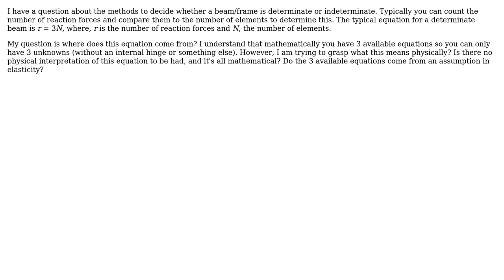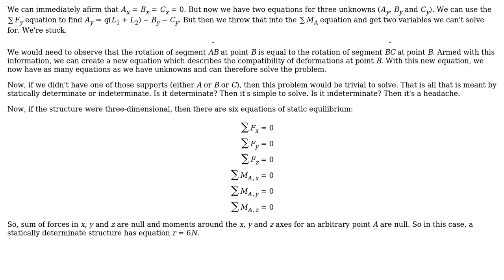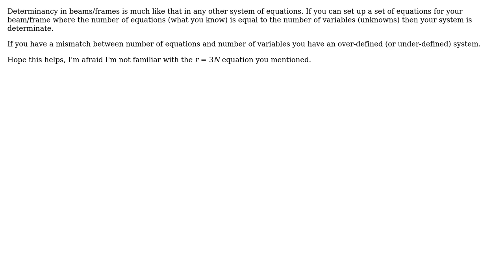Engineering: Statics and Structural Analysis: Determinacy in beams/frames (2 Solutions!!)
Engineering: Statics and Structural Analysis: Determinacy in beams/frames

With thanks & praise to God, and with thanks to the many people who have made this project possible! | Content (except music & images) licensed under CC BY-SA | Music | Images & others | With thanks to user Wasabi user Grady F. Mathews Iv user dhewett and the Stack Exchange Network Trademarks are property of their respective owners. You are responsible for your own actions.